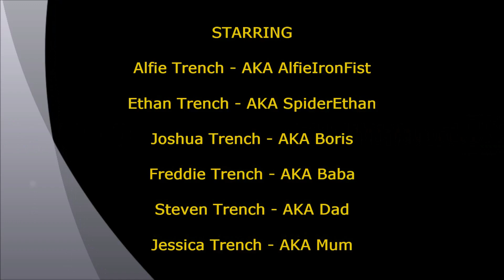The WetHead Challenge - The TrenchBros With Chef Star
The Challenge is on, Alfie and Chef Star Play WetHead, to see whom is the victor.